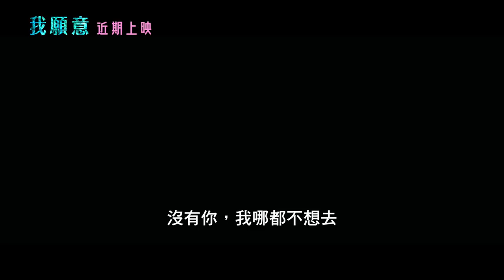【我願意】Adrift 精采預告～ 08/24 珍愛無懼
★【我就要你好好的】山姆克萊弗林X【生命中的美好缺憾】雪琳伍德利　徜徉愛情海
★ 繼【鐵達尼號】後再創愛情災難經典 身陷海上風暴守護摯愛  為了你 我願意付出一切
★【聖母峰】名導再造鉅作　太平洋史上最強颶風與動人真愛震撼大銀幕
★ 真人實事撼動改編　生命中最驚駭的冒險漂流 共度暴風奇蹟的真摯愛戀

熱愛冒險的塔米（雪琳伍德利 飾）在一望無際的大海上，結識了性感又喜愛航行的理查（山姆克萊弗林 飾），一拍即合的他們認定彼此是一生摯愛，相約一起探險並共度餘生。在一次乘船出海時，卻遭逢太平洋史上最大的颶風，塔米昏迷後醒來發現理查重傷、生命垂危。沒有任何通訊設備可以求援，附近也沒有能靠岸的港口，塔米只能想盡辦法挺身而出迎戰颶風，拯救自己和世上最愛的人。